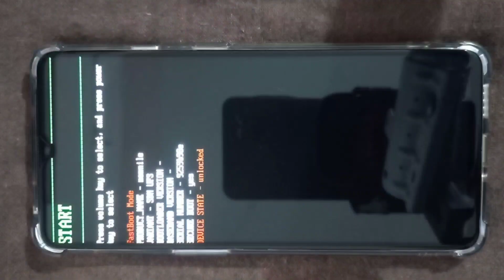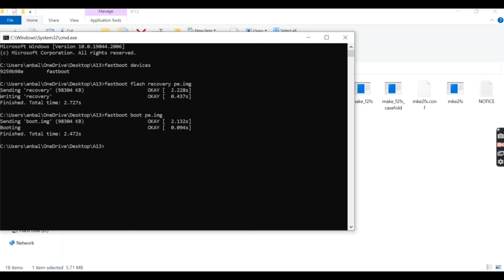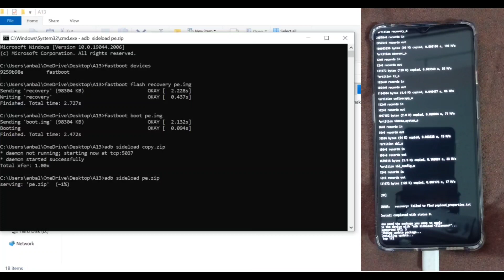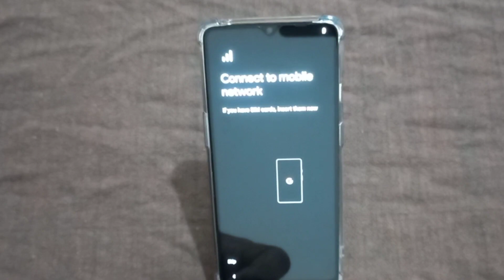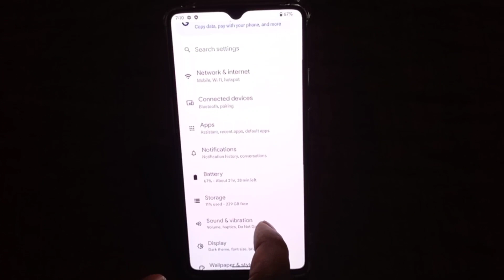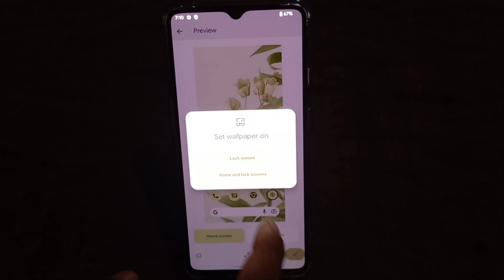Official Pixel Experience Android 13 Beta Rom for OnePlus 7T - Installation Guide and First Look 🔥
Review:
Hi viewers this is latest Official Pixel Experience Android 13 Beta Rom for OnePlus 7T|September Update I Smooth & Stable 🔥

After Installation I'm using this device, everything working fine, it's very clean and stable rom. Banking apps working fine. Gcam working fine.

Pros
1.Clean and stable rom
2.Good Battery Backup
3.Fast Charging working well
4.Play Protect Device is certified (SafetyNet passed by default)

 Cons
1.Sometime UI Lag
2.No Option for QS tile LIGHT THEME
3.Minor Bugs
4.Battery backup estimate is wrong

Note:
1.In My Video I Used Recovery File Name as pe.img & Rom File Name as pe.zip & for Partition file name as copy.zip
2.Keep all the files (ROM+Recovery+Partition File) In platform tool folder.

1.Pixel Experience: jhenrique09
2.Rom Maintainer: Rajan Palaniya